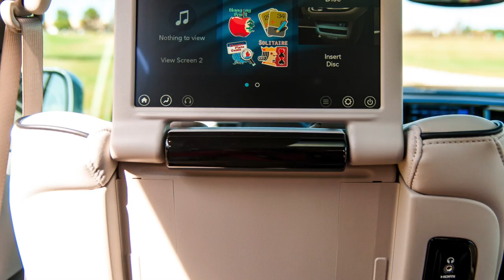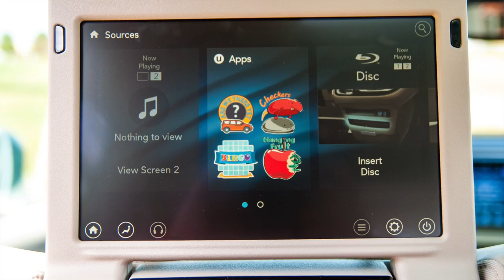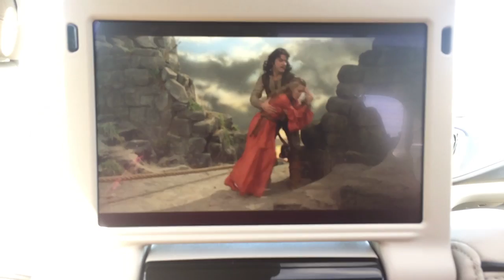2017 Chrysler Pacifica Hybrid: Bringing Cool Back To The Minivan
It's been a long time since Minivans were cool, but with crossovers and SUV's so ubiquitous, may their time is about to come again.  With this Chrysler Pacifica Hybrid, the ability to drive 40 miles on a charge along with hauling all the kids and all their gear makes it even better.  So, is this the vehicle that will make minivans cool, or at least not the butt of jokes anymore?  That's what we find out on this episode of Rumblestrip.NET and Ten Minute Test Drive.